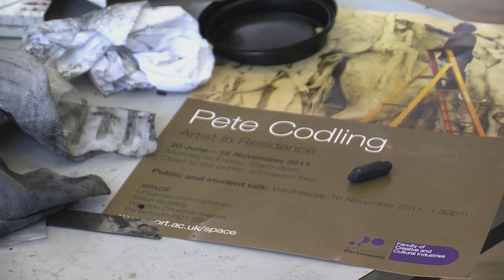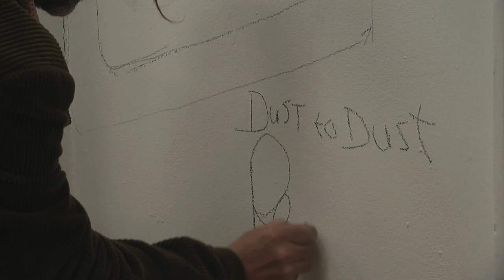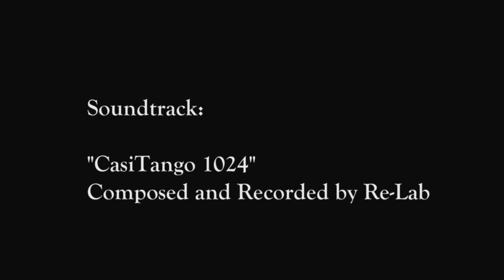Last Man in SPACE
"Last Man in SPACE" follows the final stages of artist Pete Codling's charcoal epitaph to his beloved SPACE gallery.

'Dust to Dust' was inspired by Pete's travels and follows his artistic journey full circle in the very space in which it began, and marks the closure of the gallery before its demolition in 2012. The piece will be destroyed as it stands along with the walls on which it was drawn.

Last Man in SPACE is the first Documentary by Sock Puppet Productions

sockpuppetproductions.co.uk